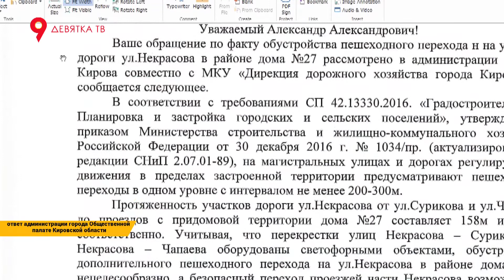Пешеходный переход на Некрасова